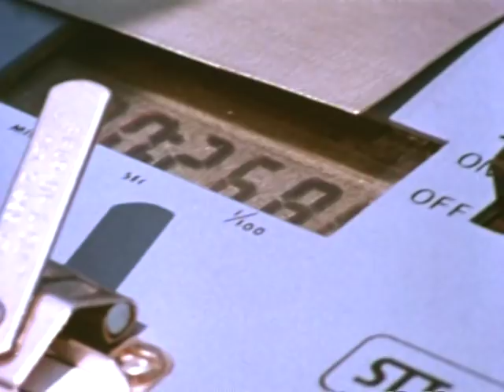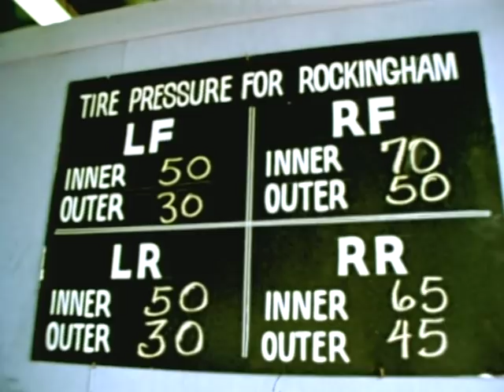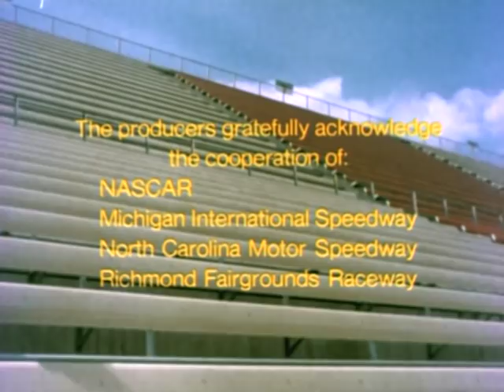1976 Carolina 500 @ Rockingham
Follow the pit crew of the #90 Ford of Dick Brooks while the team competes in the 1976 Carolina 500 NASCAR Winston Cup race at North Carolina Motor Speedway.  Dick had a strong run going before engine troubles forced him to the garage.